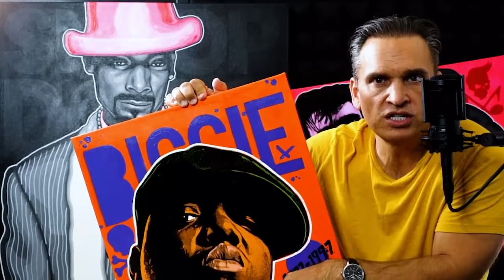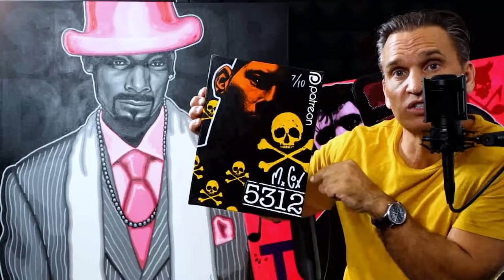How I Built Fake Identities | Part 4/25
Matt explained how he created fake identities and the secret to getting women.

Want to contact Matt Cox? Email him!

Here are links to COX'S TRUE CRIME BOOKS:

1) Bent
2) It's Insanity
3) The Program
4) Devil Exposed
5) Generation Oxy